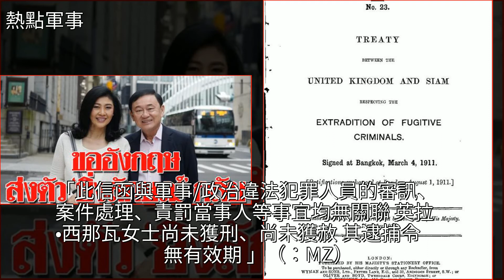泰國政府致函請求英國將英拉遣返回泰國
泰國政府致函請求英國將英拉遣返回泰國法律,泰國,英國,他信,政治泰國政府致函請求英國將英拉遣返回泰國法律 泰國 英國 他信 政治